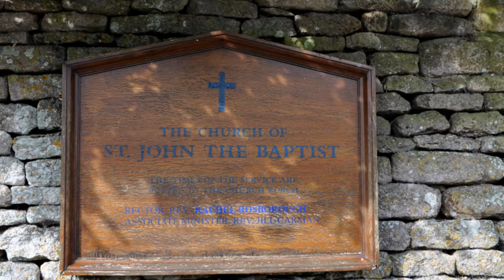Great Rissington Part Two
Places to visit in and around Stratford: Great Rissington

Great Rissington is lost amongst a maze of narrow lanes on the hillside above Bourton-on-the-Water. Though only a mile or two from the hustle and bustle of Bourton Great Rissington attracts few visitors and is a haven of peace and quiet. A sprawling village of Cotswold stone the houses cascade down the hillside barely reaching the Manor House and church below.

The church is C12 in origin with a large Norman crossing tower unusual for a village church. It stands next to the Manor, a typical arrangement of many English villages where the settlement grew up around the Manor house and it's private chapel. The churchyard is on the edge of the escarpment with views over the Windrush valley below. St. John the Baptist has a Cotswold stone roof and is cruciform in plan with north and south transepts, nave and south porch. Much of the church was restored in 1873 in Early English and Geometrical styles while many of the furnishings are Arts and Crafts in style and date to the 1930s. The triple lancet east window with stained glass by Clayton and Bell 1882 is particularly attractive. In the porch is a mutilated C14 crucifixion which retains traces of it's original rich colouring.

Above the church a red kite soared, once a rare sight in this part of the Cotswolds now present in ever greater numbers although not as common as the buzzard which is truly ubiquitous.